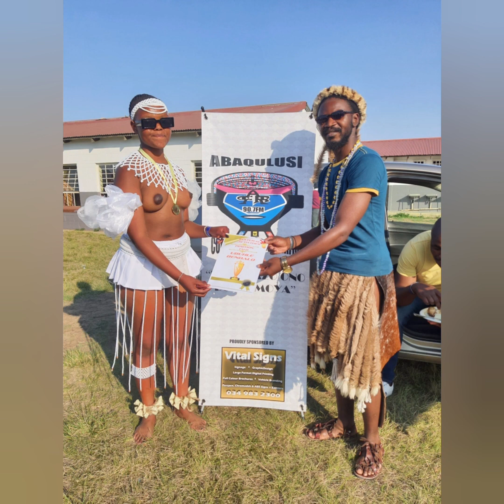UNONDABA EPISODE 3 ZULU VERSION BY SAHLUKO PHIRI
A ZULU SHORT STORY BY SAHLUKO PHIRI